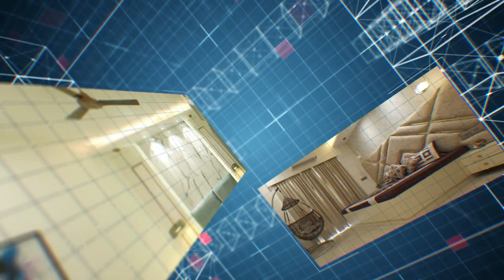Mahagun Mezzeria House Tour | From House to Home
This apartment designed by Woodofa, has a royal look with secret trap doors adding to its allure. We used a variety of techniques and materials, including matt polish, veneer paneling, 3D panels, CNC cuts, louver paneling, profile lights, wallpapers with marble finish, mirrors, and carbon veneer with a polyester finish, to decorate the area. The result is a luxurious and sophisticated space that is sure to impress.

Checkout the transformation and show some love.